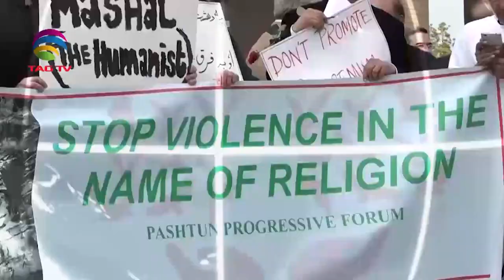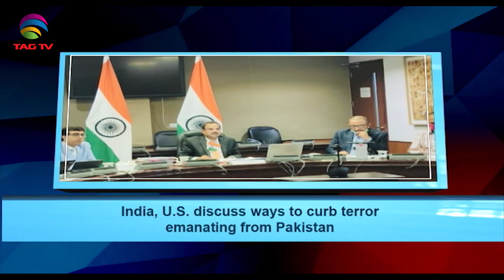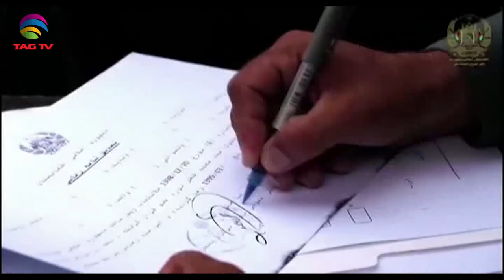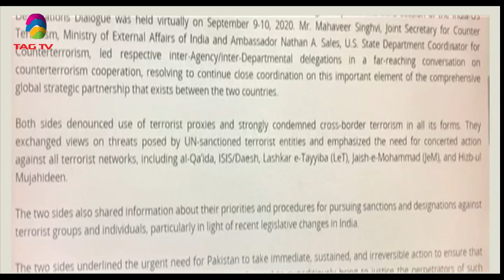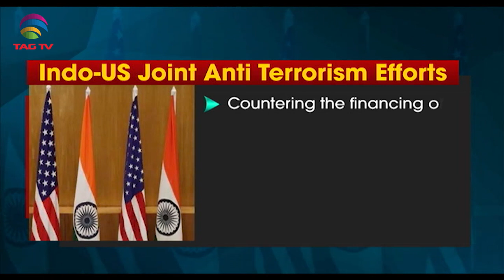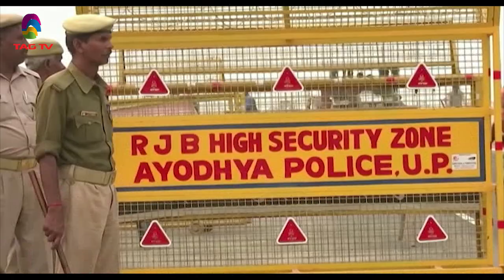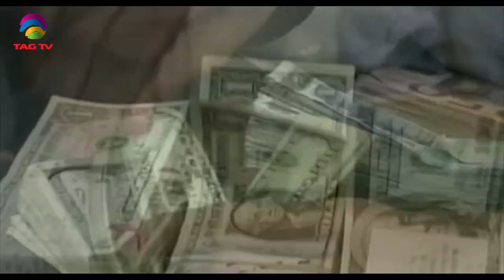Terrorism in South Asia - Newsweek South Asia September 20, 2020,Special News Bulletin-Courtesy:ANI